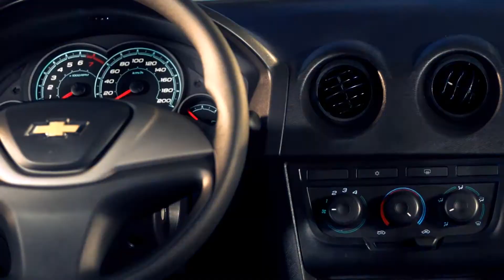VT JINGLE O CELTA TE ESPERANDO AINDA JANELA 002 30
Pré-Produção: Trindade Produções e Vidal Balielo Jr.
Direção de Vídeo: Vidal Balielo Jr.
Edição de Vídeo: Vidal Balielo Jr.
Operador de Camêra: Valdomiro Pagnoncelli
Produção Jingle: Music Brother´s
Locação: Estúdio Guilherme Menezes e Koisa Rara luz e efeitos.
Arte Campanha O Celta te Esperando: Publicidade Sistema Prever